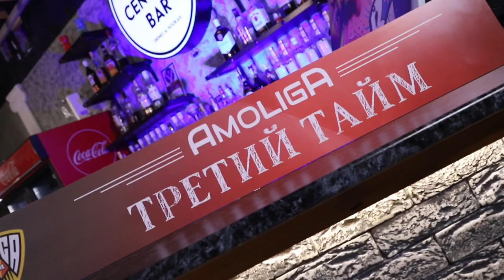ТРЕТИЙ ТАЙМ | Александр Безимов х Адриан Апостол х Александр Намашко. Шоу 18+ / СУПЕРПРИЗ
ПОСЛЕДНИЙ ШАНС ВЫИГРАТЬ ПУТЁВКУ В СЛОВЕНИЮ НА ЛЧ!!!

«ТРЕТИЙ ТАЙМ» – шоу, которое рвёт все шаблоны. Новый YouTube-проект Socca Moldova. Три гостя чилят за барной стойкой и травят футбольные «горбыли». Ведущие на разливе с каждым разом повышают градус.

Суть программы заключается в том, что гости должны рассказать смешную байку из футбольного прошлого. Гости перебивают друг друга, используют всякого рода подколы, мелькает нецензурная лексика. Такой юмористический формат – новинка для молдавского футбола.

2. Оставить комментарий в Ютубе под этим выпуском с реакцией, как вам новое шоу.

Финал розыгрыша пройдёт в августе. Все победители предварительного раунда сойдутся в одной корзине, где рандомно определится обладатель путёвки в Марибор.

УЧАСТВОВАТЬ В РОЗЫГРЫШЕ МОЖНО НЕОГРАНИЧЕННОЕ КОЛИЕСТВО РАЗ!